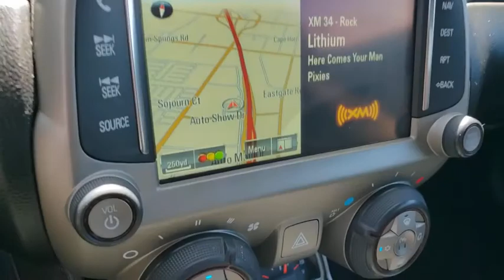2013 CHEVROLET CAMARO Henderson, Las Vegas, Bullhead City, Lake Havasu, Laughlin, NV H29101A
Rally Yellow Used 2013 CHEVROLET CAMARO available in Henderson, Nevada at Towbin Dodge. Servicing the Las Vegas, Bullhead City, Lake Havasu, Laughlin, NV area.

Towbin Dodge
275 Auto Mall Dr

Local Trade!, Certified By Carfax - No Accidents, 2 Front Cup Holders, 20'' x 10'' Fr & 20'' x 11'' Rr 10-Spoke Wheels, 3.91 Axle Ratio, 3-Spoke Leather-Wrapped Steering Wheel, 4-Wheel Antilock 4-Wheel Disc Brakes, AM/FM Stereo w/Navigation, Analog Instrumentation, Auxiliary Multi-Function Gauges, Body-Color Roof Ditch Molding, Boston Acoustics Premium 9-Speaker Audio System, Carpeted Front Floor Mats, Electric Rear-Window Defogger, Electronic Cruise Control, Head-Up Display, Heated Driver & Front Passenger Seats, High-Intensity Discharge Headlamps, LATCH System, Leather Seat Trim, Leather-Wrapped Shift Knob, Maintenance-Free Battery, Manual Rake & Telescopic Steering Column, OnStar 6 Months Directions & Connections Plan, Performance Ride & Handling Suspension, Power Programmable Door Locks, Preferred Equipment Group 2SS, Remote Keyless Entry, RS Package, SIRIUSXM Satellite Radio, SS Performance Package, StabiliTrak, Stainless-Steel Dual-Outlet Exhaust, Steering Wheel Mounted Audio Controls, Sueded Microfiber-Wrapped 3-Spoke Steering Wheel, Sueded Microfiber-Wrapped Shift Knob, Transmission: 6-Speed Manual w/Performance Pkg, Universal Home Remote, USB Port Audio System Feature. Clean CARFAX. SS 2SS RWD 6-Speed Manual 6.2L V8 SFI  Odometer is 4894 miles below market average!   Reviews:   * Sports car buffs looking to get a great deal of horsepower for the money will find the 2013 Chevy Camaro an enticing proposition. And for those looking to turn some heads, the Camaro has plenty of show to match its go. Source: KBB.com   * Strong acceleration with any engine; head-turning looks; good V6 fuel economy; capable handling. Source: Edmunds Rally Yellow 2013 Chevrolet Camaro You will have a pleasant shopping experience that is fun, informative, and never high pressured. Please don't hesitate to give us a call.